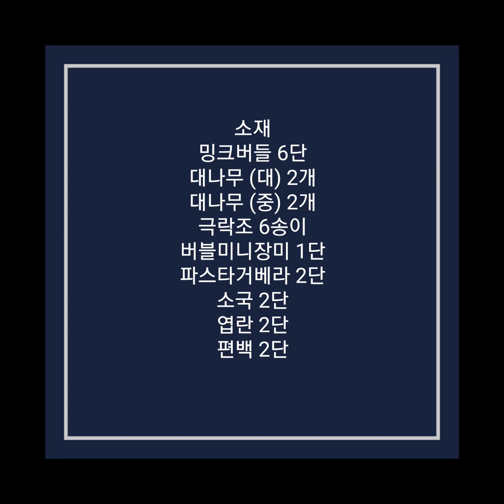2020 중앙 신년감사주일 성전꽃꽂이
중앙교회 신년주일 강단꽃꽂이